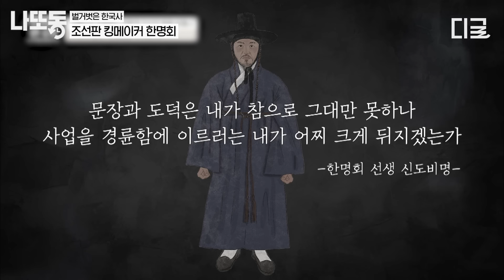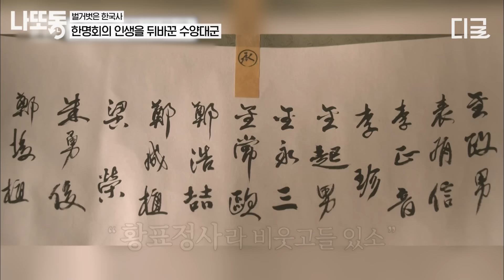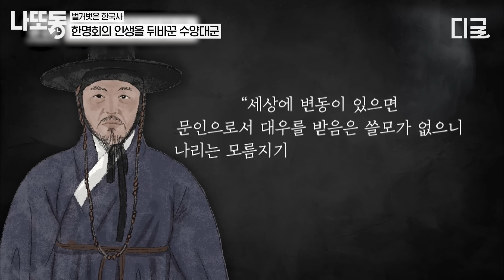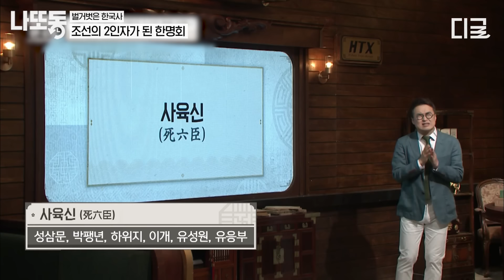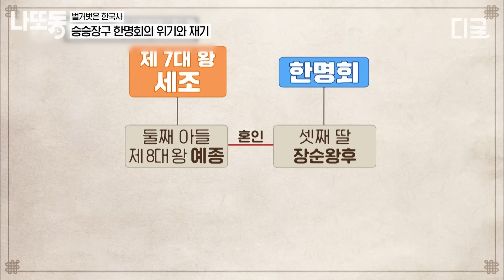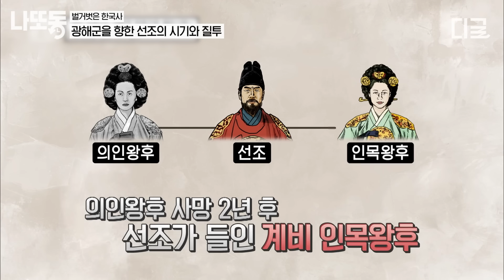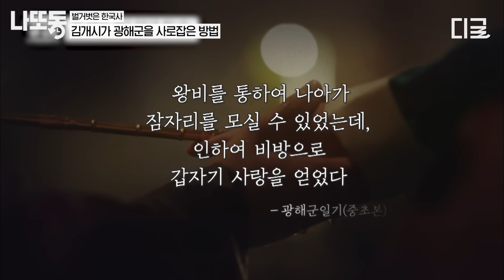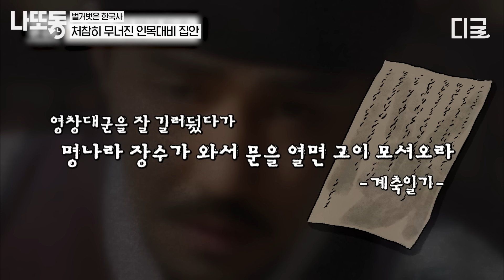[벌거벗은한국사] (2시간) 가장 천한 신분으로 태어나 광해군의 마음을 사로잡은 여자🔥 두 명의 왕과 얽혀 왕실을 뒤흔들었던 조선의 킹메이커👑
* 회차 정보 : 벌거벗은한국사 17, 68회